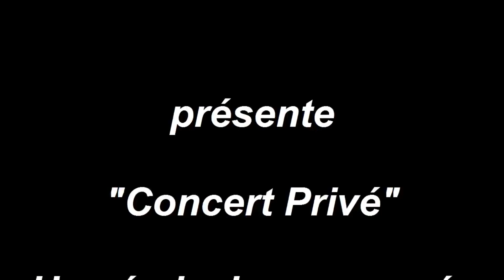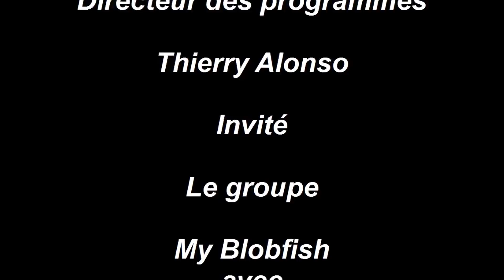Concert Privé du groupe My Blobfish pour Bassin'People TV